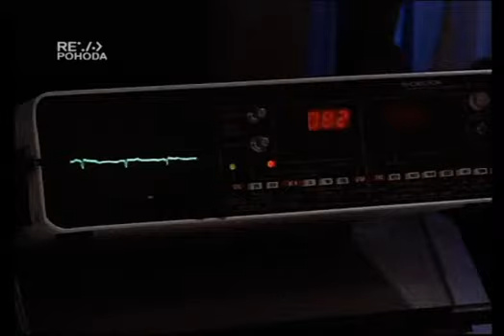Milady Argentina 1997 070